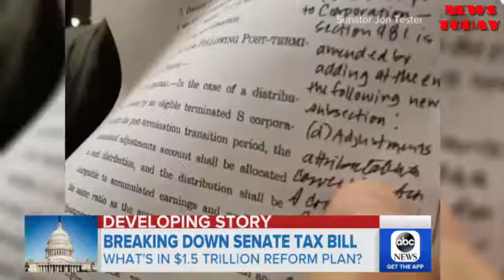GOP tax bill passes through the Senate - NEWS TODAY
The massive tax overhaul passed by the Senate early Saturday morning will if enacted into law impact millions of Americans in different ways.